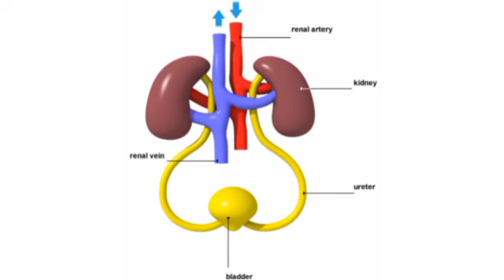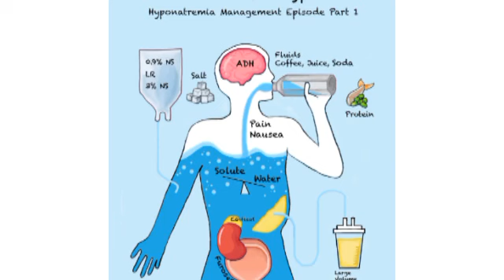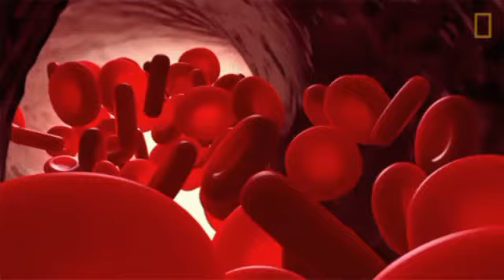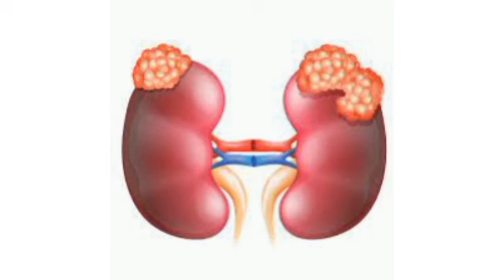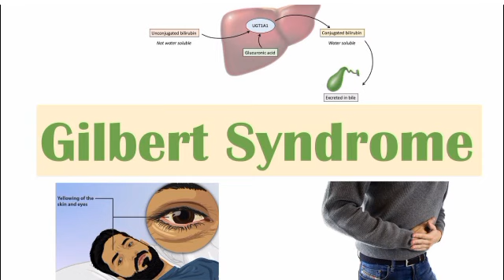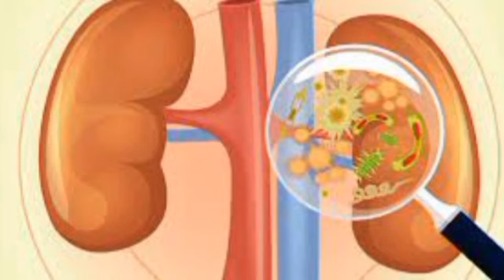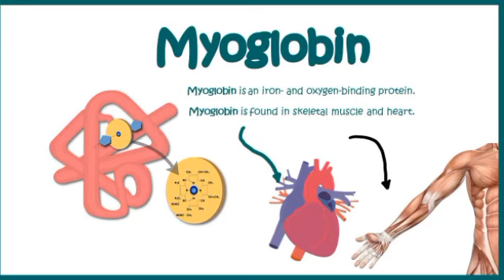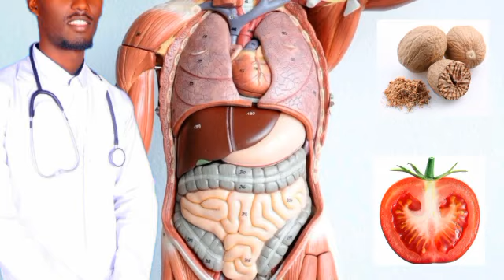ብሕብሪ ሽንቲ ኩነታት ጥዕናኹም ፍለጡ!